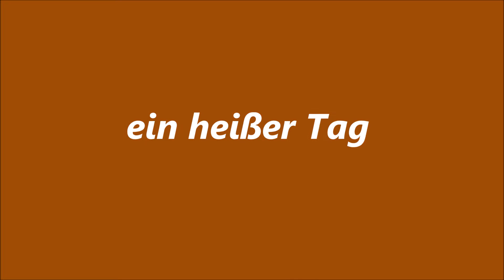ein heißer Tag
Heute wird wieder ein sehr heißer Tag , da geht der Zeus sich lieber etwas abkühlen ...